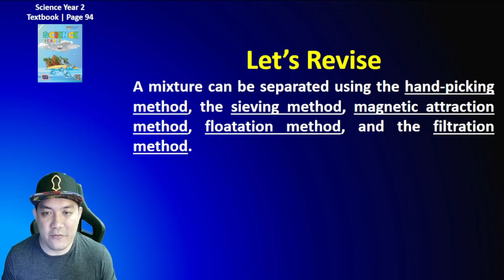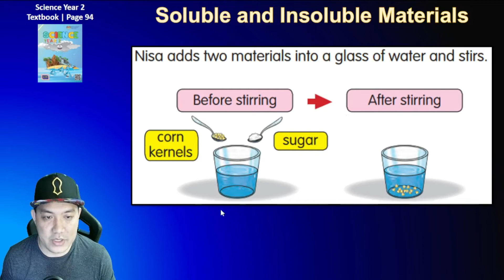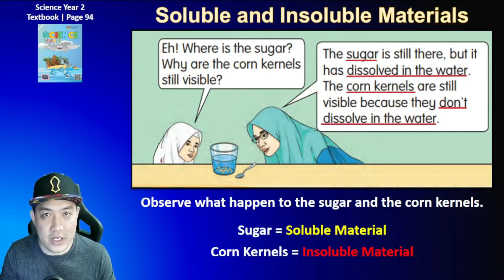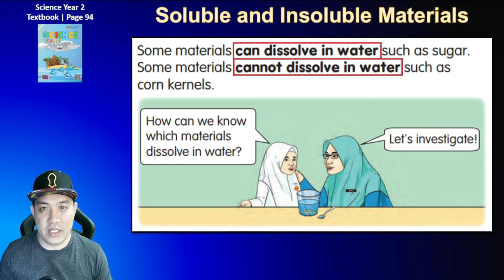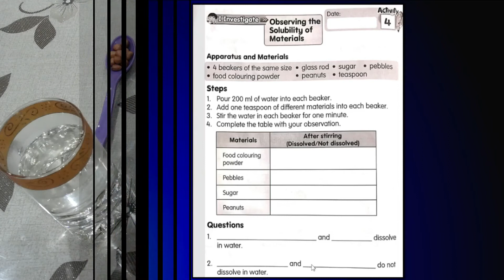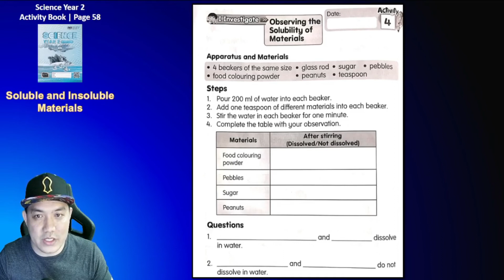Science Year 2 | Unit 8: Mixture | Topic: Soluble and Insoluble Materials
PdPR
Year 2 Science
Unit 8: Mixture
Topic: Methods to Separate a Mixture
Science Year 2 Textbook page 94-95
Science Year 2 Activity Book page 58